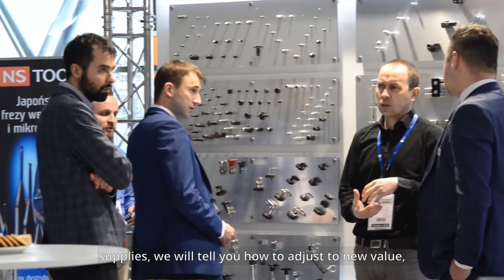5th International Cooperative Trade Fair of Tools and Processing Industry INNOFORM 2022 - invitation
5th edition of the INNOFORM Trade Fairs will be held on 27-29th September 2022 in Bydgoszcz Poland.
The International Cooperative Trade Fair of Tools and Processing Industry INNOFORM® is the only one Trade Fair in Poland addressed to the molding industry, organized in the heart of the Polish Tool Valley - Bydgoszcz.
Visited annually by the owners, management and technical staff, using technologies of tooling and processing of plastics in plants production.

INNOFORM Trade Fair offer is complemented by expert conferences and brokerage event associating entrepreneur.

Organizers: Bydgoszcz Industrial Cluster Tool Valley and Targi w Krakowie sp. z o.o.